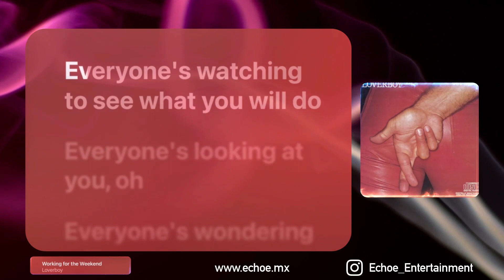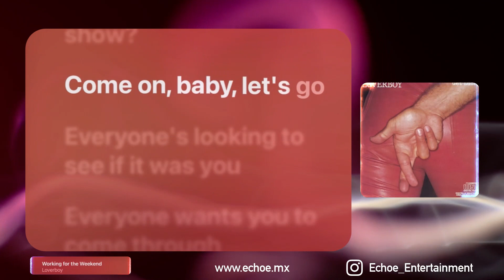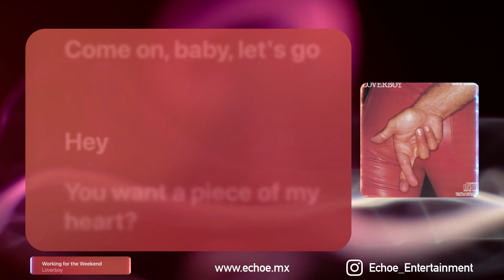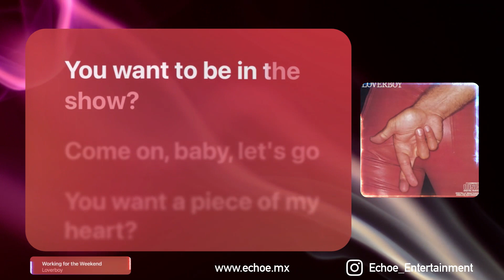Loverboy - Working for the Weekend (Karaoke Version, Original Music)